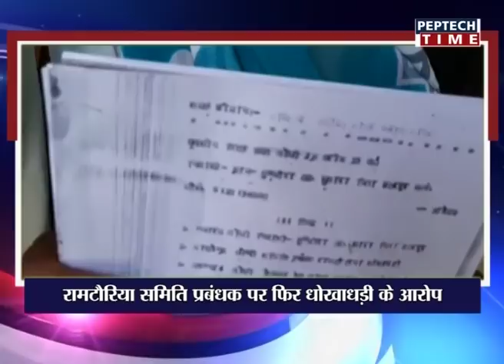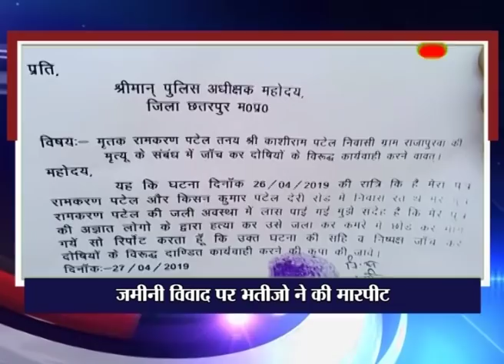City Bulletin 28 04 2019